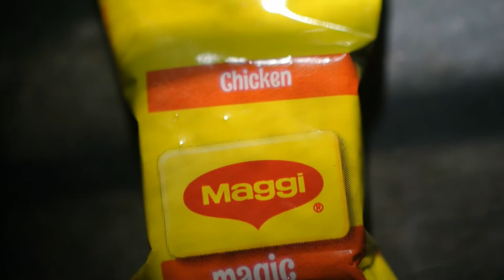mud pot soup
we bought an earthen ware vessel to cook food.tried it out for the first time.